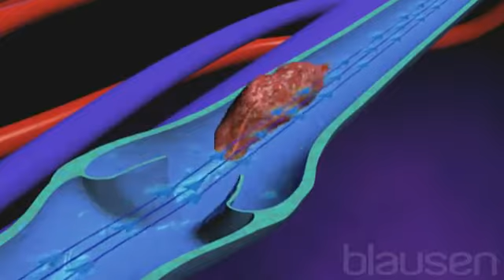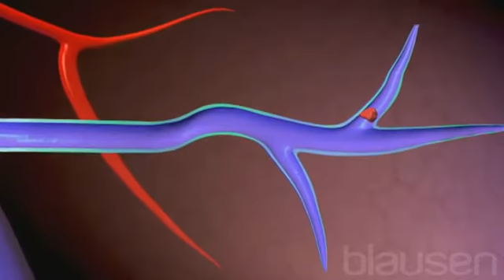Phlébite symptômes, causes et traitement de la thrombose veineuse